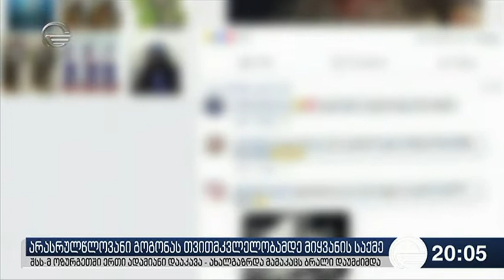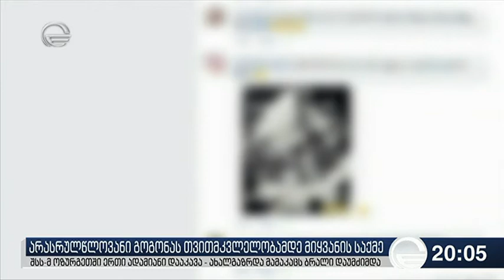არასრულწლოვანის თვით მკვლელობამდე მიიყვანა და აშანტაჟებდა ....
გოგონას საკუთარ ინტიმური ფოტოებით ..22 წლის მ.თ დააკავეს.